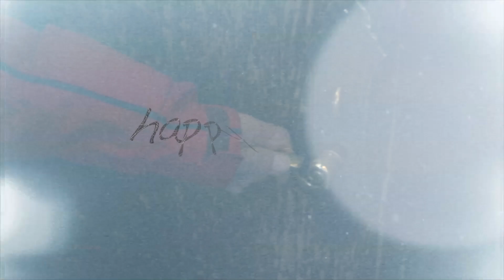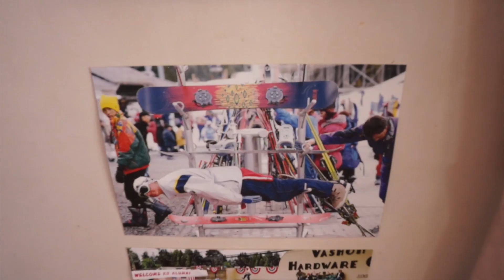happy☆life#28 collcキャンプ2013神楽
コレクパウダーキャンプINかぐら
吹雪の朝、山小屋での時間。。。
窓の外の雪を見ながら、、、太陽の光を待つ。
ゆっくりそれぞれの時間を過ごす。。。
雪山ならではの雰囲気。こういう雰囲気も時間も好き。